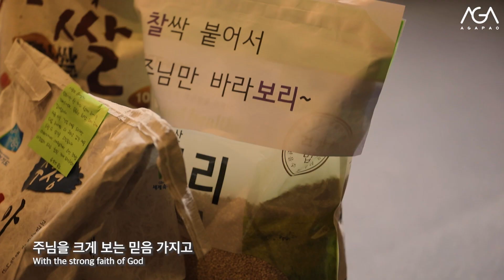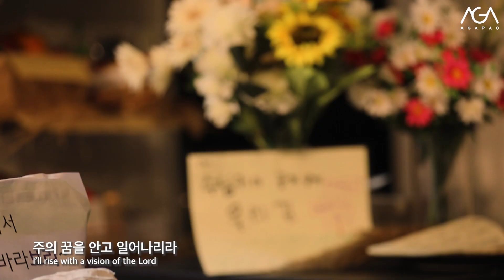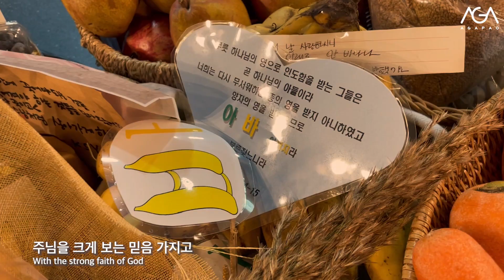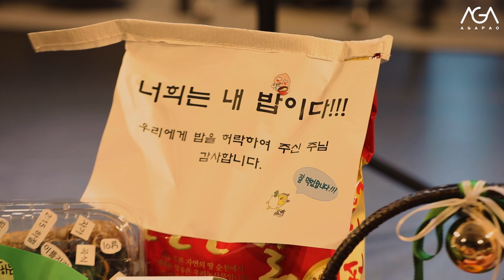AGAPAO Thanksgiving #1 나로부터 시작되리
Happy Thanksgiving !

온 땅이여 여호와께 즐거이 부를찌어다
기쁨으로 여호와를 섬기며 노래하면서 그 앞에 나아갈찌어다
여호와가 우리 하나님이신줄 너희는 알찌어다 그는 우리를 지으신 자시요
우리는 그의 것이니 그의 백성이요 그의 기르시는 양이로다
감사함으로 그 문에 들어가며 찬송함으로 그 궁정에 들어가서 그에게 감사하며 그 이름을 송축할찌어다
대저 여호와는 선하시니 그 인자하심이 영원하고 그 성실하심이 대대에 미치리로다
시편 100:1-5